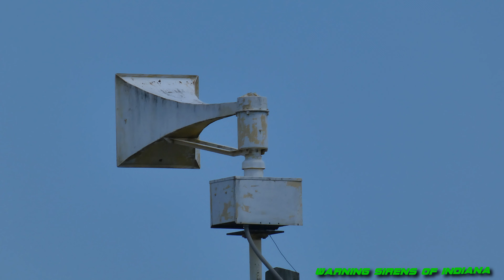Thunderbolt 1000T - Westport Middle School - Louisville, KY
My Input
Very punchy for being reversed wired. Still loud and healthy. A bolt got replaced by a 2001-130 with a sideways logo at Station 87 which is fun.. Probably more bolts to be replaced in the future now. Record them while you can but don't get in trouble!

Recording Details/ Location
Cameras:  Panasonic Lumix FZ80, Panasonic VX870, Iphone 14 Pro Max
Audio: Zoom H1n
Siren: FS Thunderbolt 1000T
Port Ratio: 5/6 (4M)
State: Kentucky
City: Louisville
County: Jefferson
Testing: Every second Tuesday at noon
Address: Westport Middle School
Other Enthusiast there: @-zgizmo224-5 (I'm pretty sure)
Other Information: THE SUCC